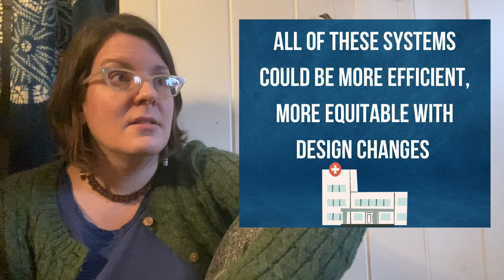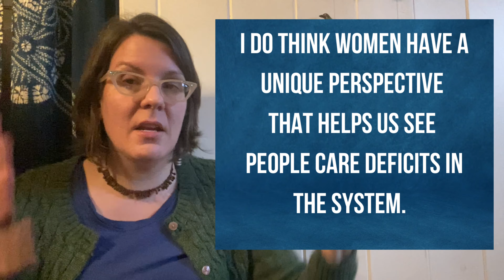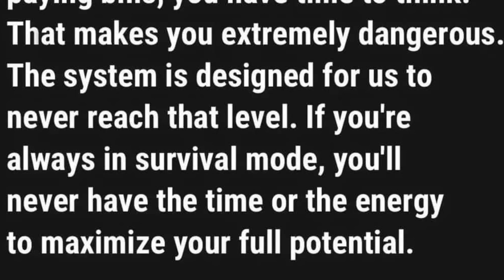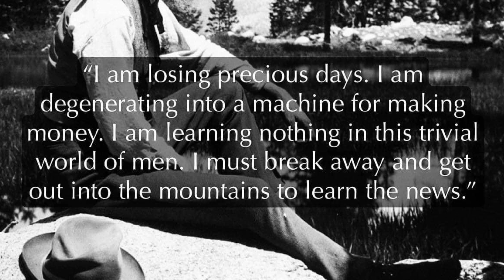How Do We Do Permaculture When We’re Living in a “Permacrisis”?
What would the world look like if those of us who FEEL and SEE and LIVE the need for systemic change had the bandwidth and energy and power to make those changes?

What can we do to make the world a more resilient place when we're living in a society that is putting us on a constant state of "maxed out"?